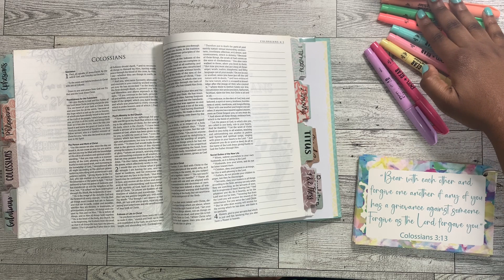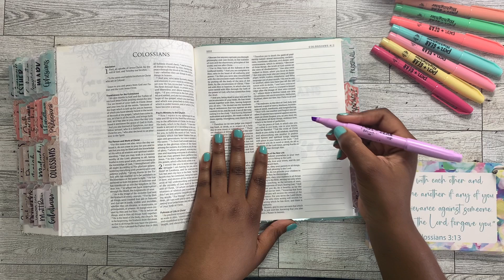Praying Scripture : Colossians 3:13